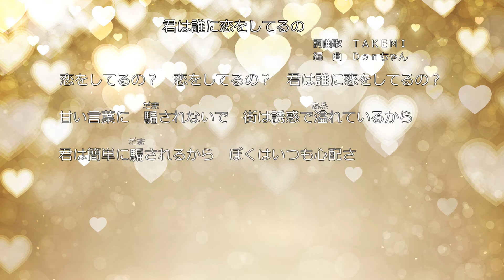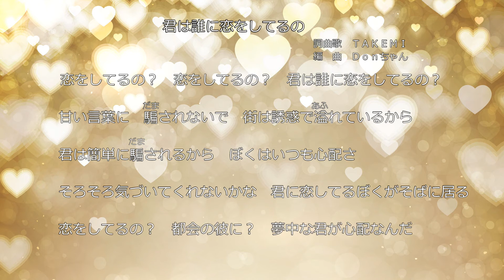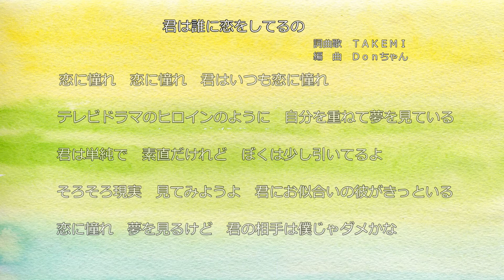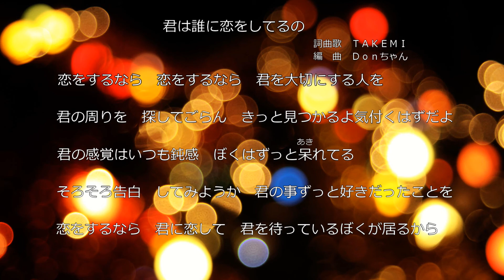君は誰に恋をしてるの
作　詞　　香川武美（ＴＡＫＥＭＩ）　　編　曲　　藤田裕康（Ｄｏｎちゃん）
作　曲　　香川武美（ＴＡＫＥＭＩ）　　映　像　　藤田裕康（Ｄｏｎちゃん）
　歌　　　香川武美（ＴＡＫＥＭＩ）